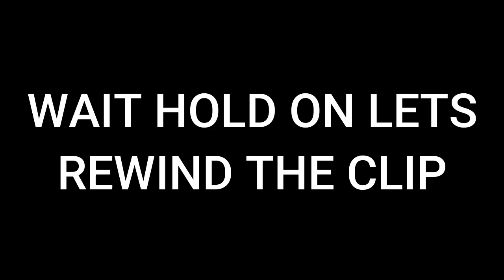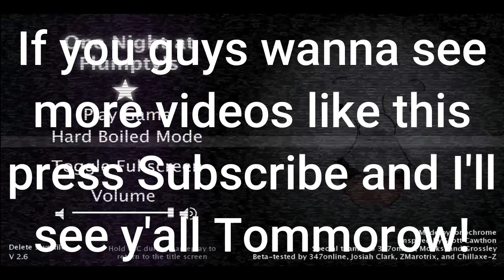Beating Flumpty at his Original Horror House in ONAF 1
Not really sure what to put here, but I beat an Egg.